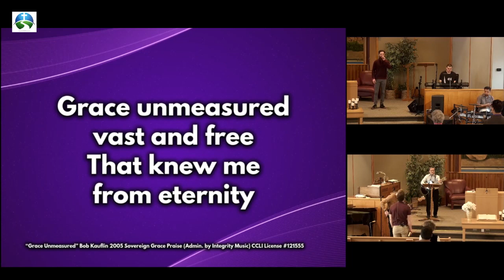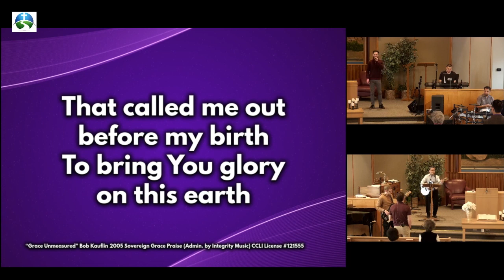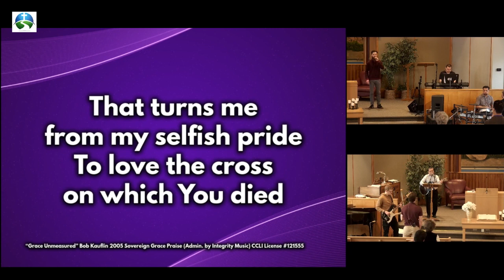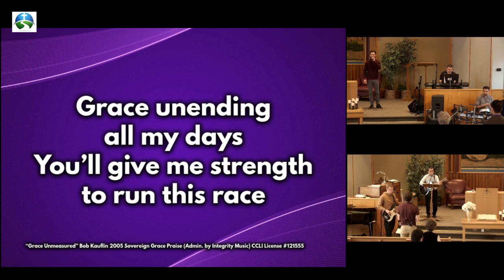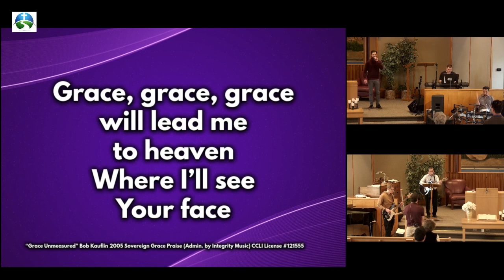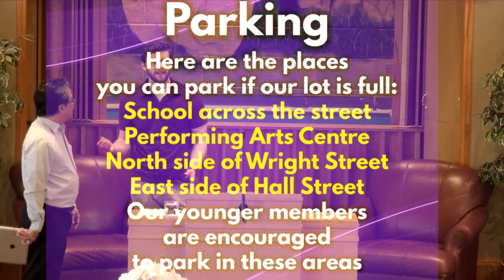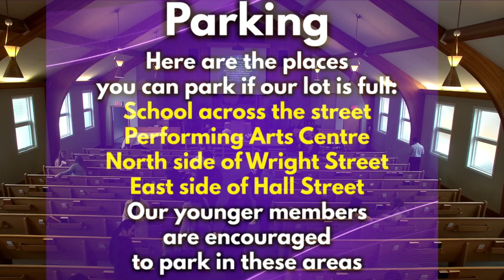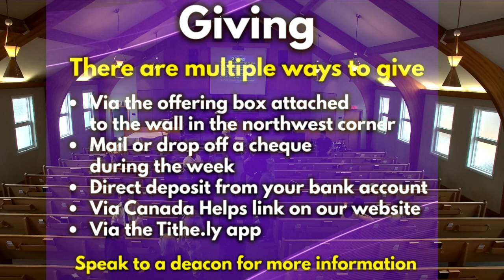March 12, 2023 / Sermon: Appraising the Knockoff / Richmond Hill Baptist Church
Sermon: Appraising the Knockoff
Speaker: Pastor Jake